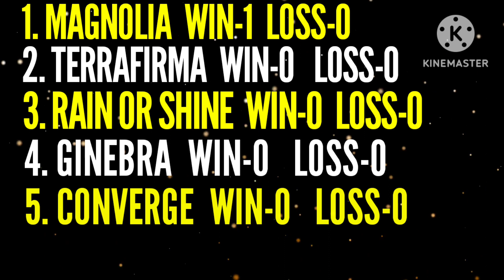PBA Standings Today as of November 6, 2023 | 2023 PBA COMMISSIONER'S CUP